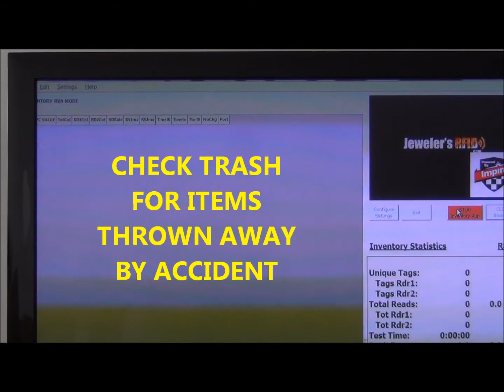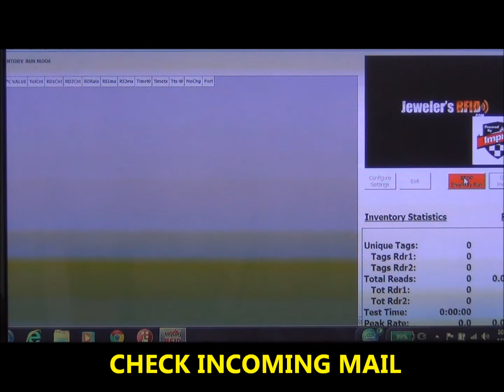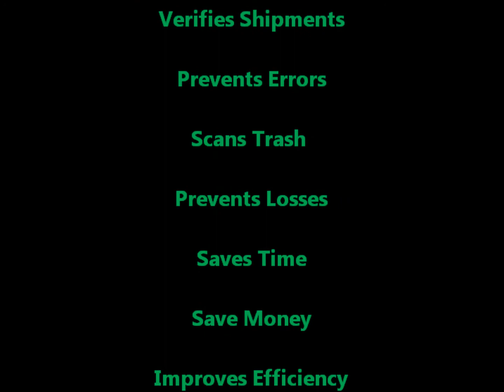JewelersRFID Capabilities - Part1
JewelersRFID can save time and money ! Use JewelersRFID to 'turbo-charge' your existing software...Read hundreds of Tags per Second- line of sight is not needed. Inventory, Invoicing, Returns, and Shipments are fast and accurate with JewelersRFID...